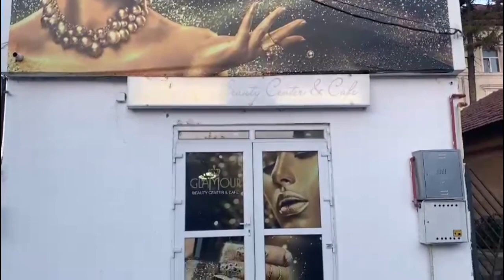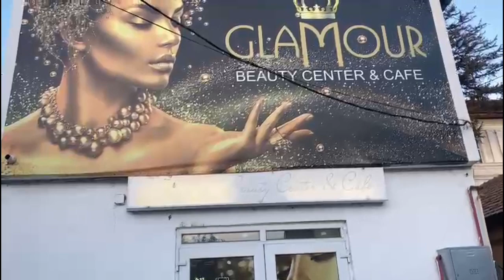Nu a ajuns cand trebuia‼️🙆🏾‍♀️